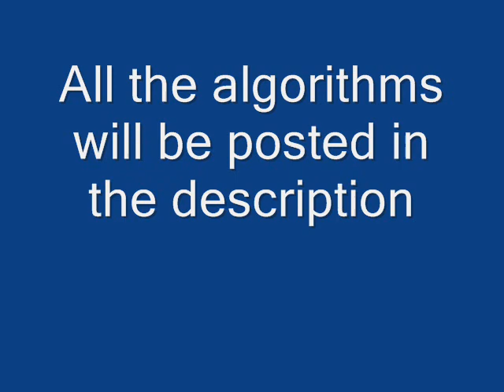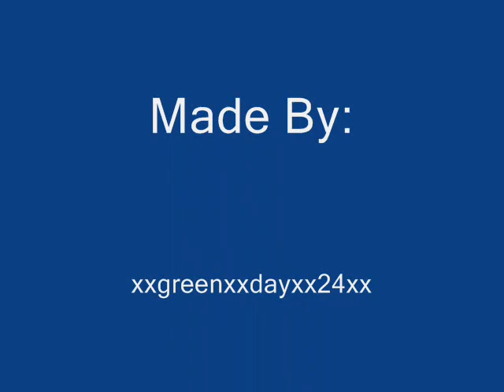How to Solve a Rubik's Cube part Three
ALGORITHMS:

F'U L' U'

R' D' R D

U' F' U F U R U' R'

U R U' R' U' F' U F'

F R U R' U' F

R U R' U R U2 R'

R' F R' B2 R F' R'B2 R2

F2 U' L R' F2 L' R U'